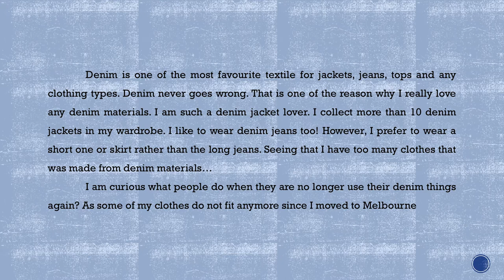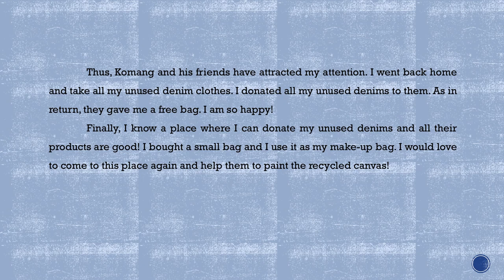A Photo Story about Recycled Denim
This is a short photo story about a recycled denim shop in Bali where they turn unused recycled denim materials to beautiful tote bags!